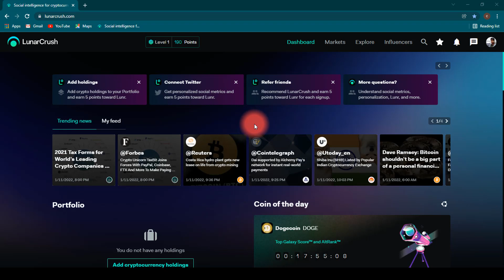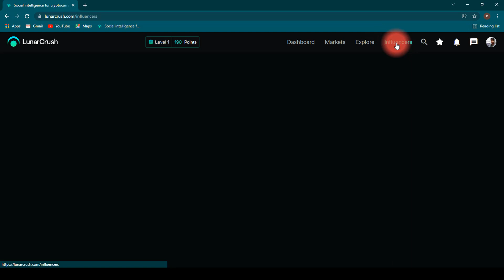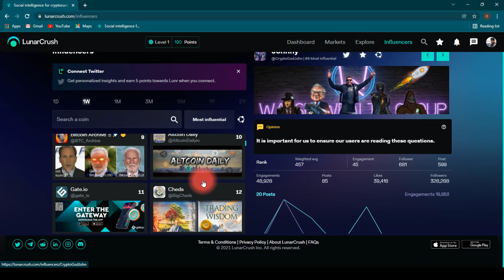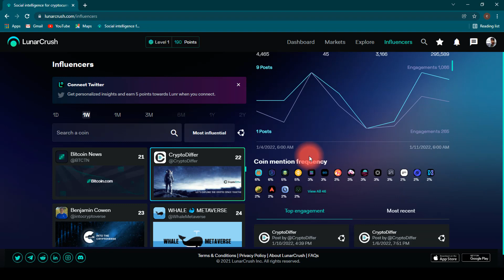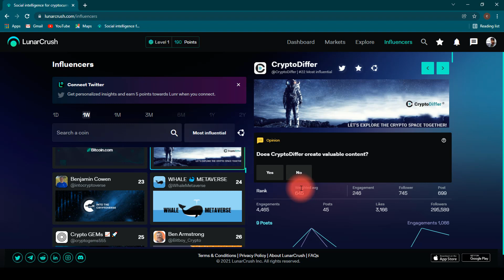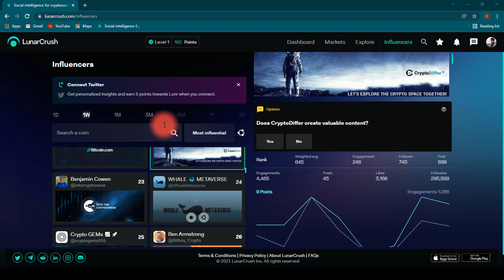সঠিক নিয়মে অপিনিয়ন পয়েন্ট কালেক্ট করুন | how to collect opinion point correct way | Lunar Crush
In this video I have shown you how to collect Opinion Level Points of Lunar crush Account. Those who don't know how to collect opinion level points can easily learn this by watching this video of mine. Also in this video I have discussed in detail the latest update of Lunar crush account.
লুনারক্রাশ থেকে বেশি ইনকাম করার উপায়
নতুন আপডেট
ওপিনিয়ন লেভেল

Why Lunar crush Account Becomes a Band and How to Get It Back In this video I have shown you what works so that your Lunar crush account will not be banded. Also I talked about the latest update of Lunar crush account and explained well. If you watch this video of mine, your Lunar crush account will never be a band, you can work fearlessly and earn income.

In this video I have shown you how to make income online with mobile phone. From the lunar crush website you can earn income with a little work mobile phone. In this video I have shown you how to create an account on Lunar Crush website and how to work and earn income. The Lunar Crush website is a trusted site. If you work here, you will get 100% payment. Never cheat. So watch this video of mine now and create an account on Lunar Crush website and earn income very easily.